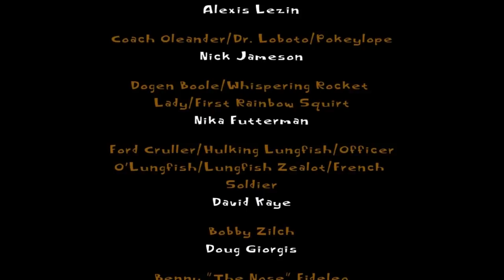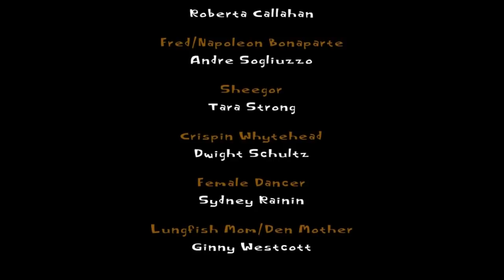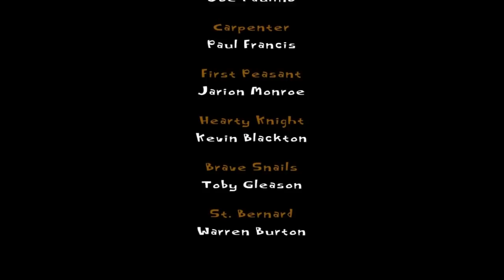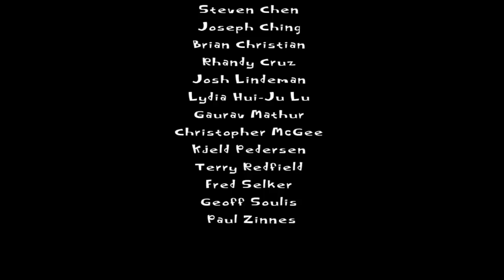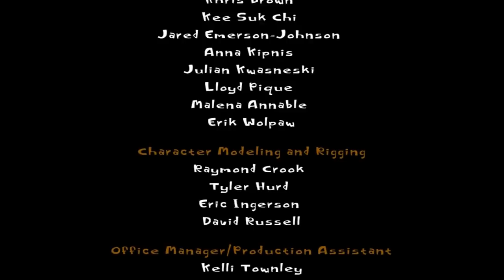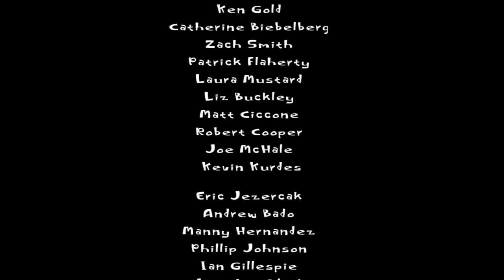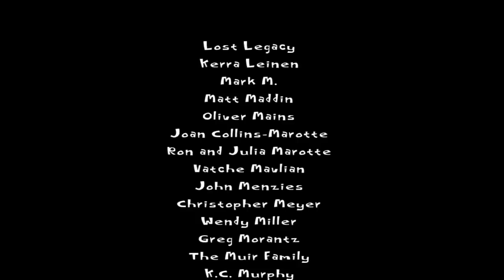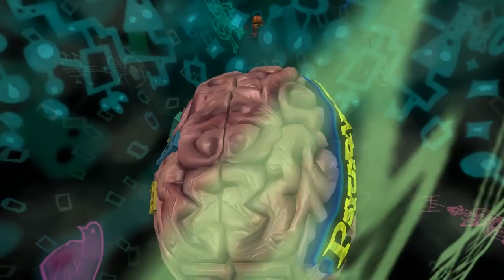Let's Play Psychonauts [36]: A Final Battle of Wills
And so we close the book on Psychonauts... mostly. There will probably be one bonus video at some point, since I have a couple of easter eggs left to show and I need to get Raz to rank 101. But so far as the story goes, this LP is over!